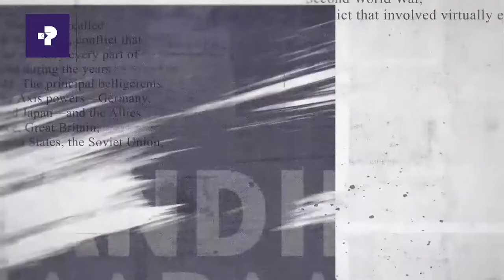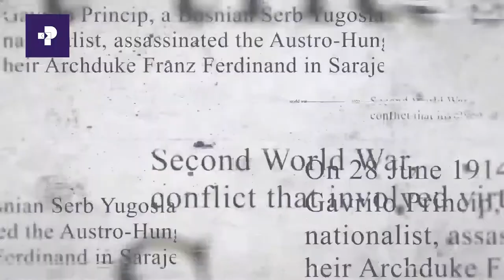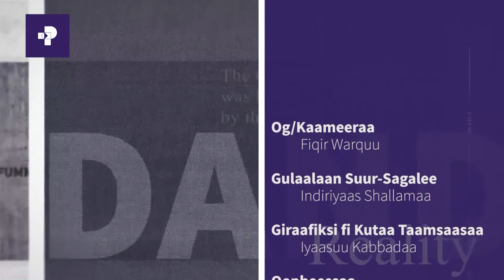"Imaammanni Haaraan Ministeerri Nagaa Horsiisee Bultoota Ilaalchisee Baase Ammas Hanqina Qaba "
"Imaammanni Haaraan Ministeerri Nagaa Horsiisee Bultoota Ilaalchisee Baase Ammas Hanqina  Qaba " Horsiisee Bultoota